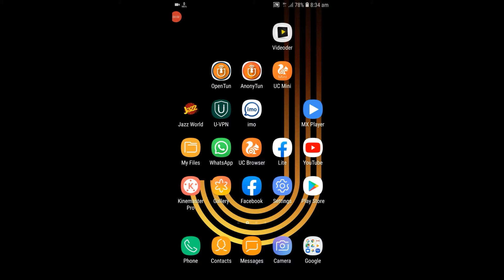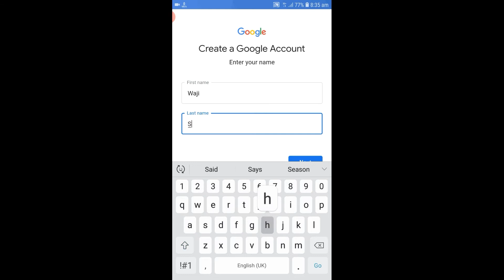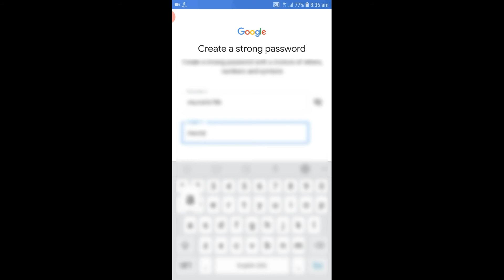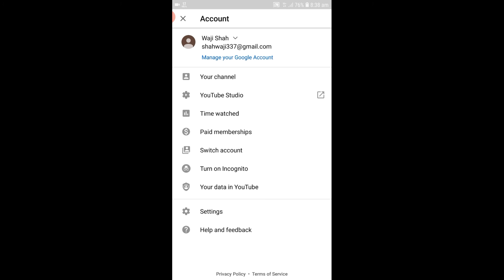Create Gmail account without phone number 2020 | Phone number k baghair Gmail ID banaye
This method is 100% working and I have tested it several time.

یہ طریقہ کار 100٪ کام کر رہا ہے اور میں نے متعدد بار اس کا تجربہ کیا ہے۔  لیکن پھر بھی اگر آپ کو کوئی مسئلہ ہے تو آپ لوگ مجھے نیچے دیئے گئے کمنٹس میں بتائیں گے ... براہ کرم ہمارے چینل کو سبسکرائب کریں اور مزید تازہ کاریوں کے لئے
گھنٹی کے آئیکون پر کلک کریں

 easypaisa app pe load karne ka tarika 2020 |what is the method of easyload on Telenor easypaisa app

 How to Install urdu fonts in Mobile keyboard 2020 | mobile mein Urdu zuban kaise install karein

 How to upload Videos on YouTube from mobile phone 2020 | Youtube pe video kaise upload karein.

 how to add custom thumbnail to youtube video on mobile 2020 | how to set thumbnail to youtube video